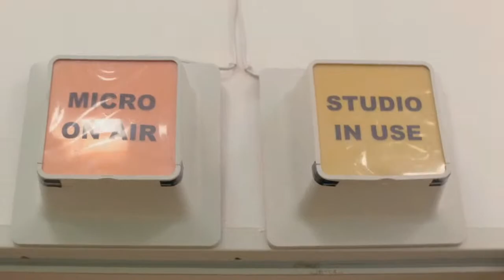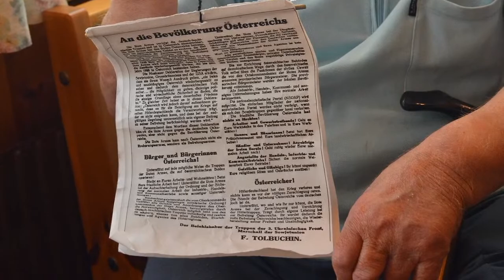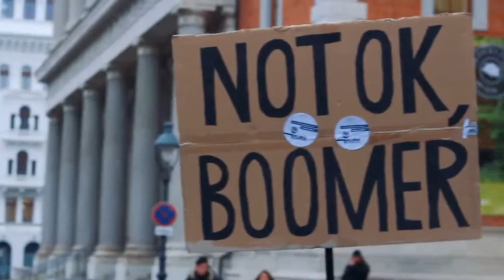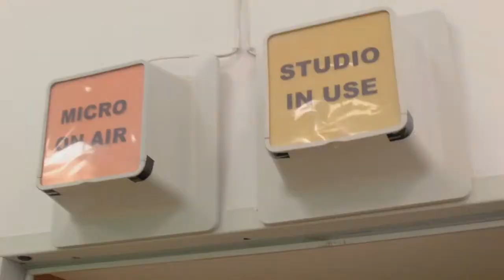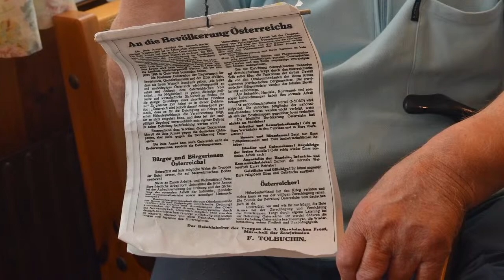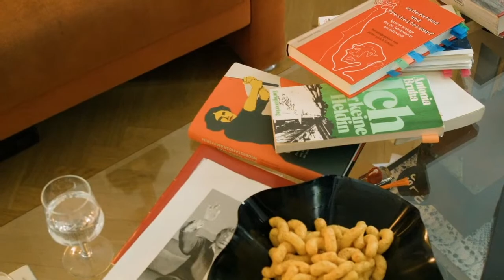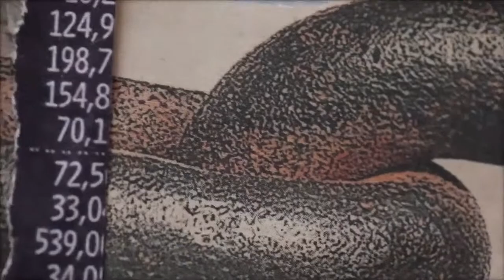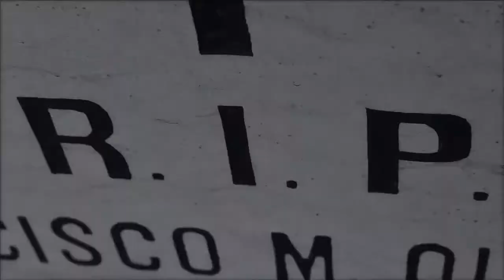Laut Fragen - Facetten des Widerstandes (Making of)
Musik & Idee: Laut Fragen (Maren Rahmann & Didi Disko)
Kamera & Schnitt: Nils Olger
Radiomoderation: Rainer Krispel
Ton: Anna Lerchbaumer, Sascha Radler
Musikvideos: Jan Bruckschwaiger, Didi Disko
Live-Videos: Karina Grandits, Rosa Atom
Fotos: Marion Framke, Sylvia Köchl, Pia Mayer, Herbert Traube, Familie Trksak, Paul Vodicka